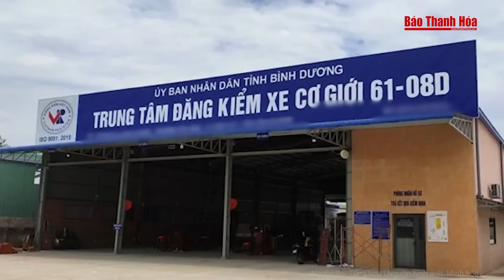Điểm nóng: Xem xét kỷ luật một số đảng viên có sai phạm liên quan đến 1 đại án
Báo Thanh Hóa | Tin nóng | Điểm nóng: Xem xét kỷ luật một số đảng viên có sai phạm liên quan đến 1 đại án
- Hà Nội xem xét kỷ luật cán bộ liên quan gói thầu của AIC
- Công an vào cuộc vụ Châu Bùi bị quay lén trong phòng thay đồ
- Truy tố 11 người ở Trung tâm đăng kiểm tại Bình Dương
- Bằng tiến sĩ của ông Thích Chân Quang: Chuyên gia nói bất thường, người hướng dẫn nói bình thường